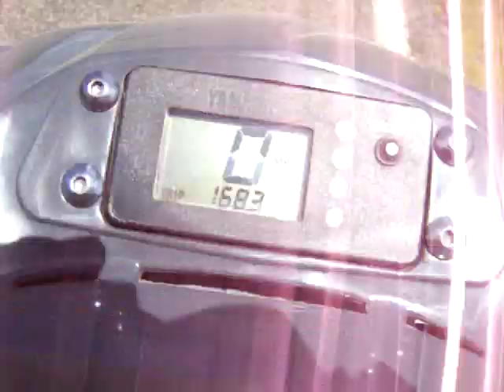2006 Yamaha Wolverine 450 4x4 quad/atv top speed run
A quick video showing the improved acceleration and top speed on my 2006 Yamaha Wolverine 450 4x4. As far as performance mods, it has a HMF pipe, k&n air filter, dynojet kit, and a hauck performance machined clutch.  Other mods include 07 gray fenders, painted front bumper and rear grab bar, and 12" ITP SS108 wheels.